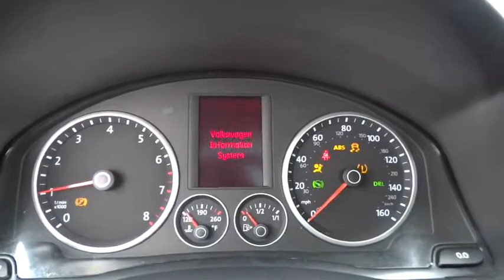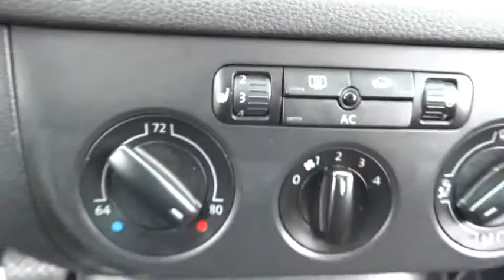2009 Volkswagen Tiguan Elmhurst, Bensenville, Countryside, Chicago, Downers Grove, IL V16247A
2009 Volkswagen Tiguan

CLEAN CARFAX REPORT!, PANORAMIC SUNROOF! The Larry Roesch Volkswagen Advantage! Here it is! Be the talk of the town when you roll down the street in this great 2009 Volkswagen Tiguan. J.D. Power and Associates gave the 2009 Tiguan 4 out of 5 Power Circles for Overall Performance and Design. This terrific Volkswagen is one of the most sought after used vehicles on the market because it NEVER lets owners down.For more information or to contact us directly, please visit larryroeschvw.com.